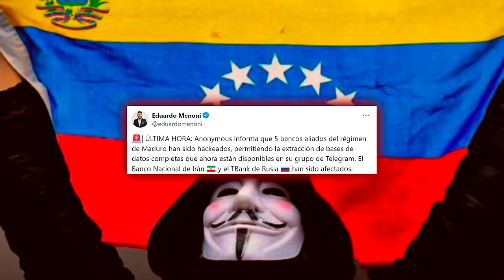🔴VENEZUELA🔴El régimen de MADURO se desquebraja: Anonymous revela la finca secreta de DIOSDADO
En este video, Anonymous revela la finca secreta de Diosdado Cabello en Venezuela, mientras el régimen de Maduro se desquebraja. ¡No te lo pierdas!